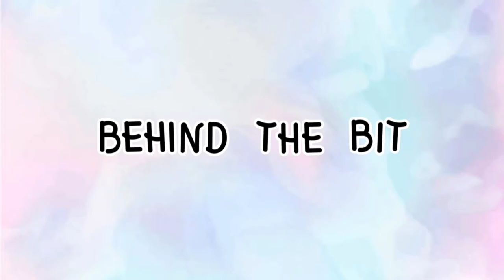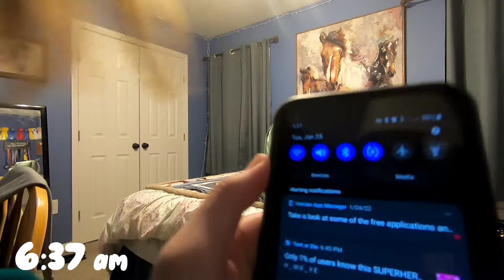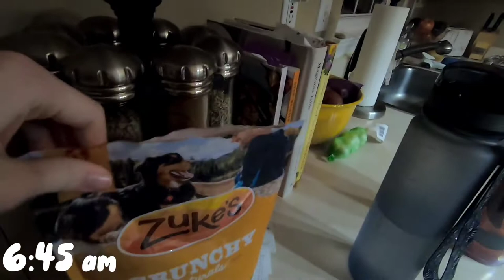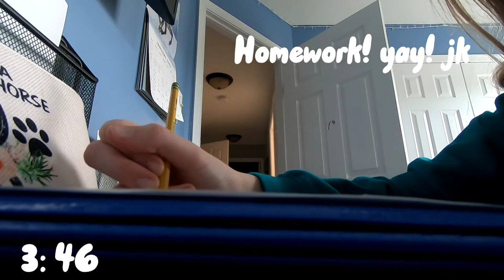24 hours in my life!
24 hours in my life!
Hey guys!

I'm Annabelle. I mainly post edits and riding videos with the occasional vlog. I do not own my own horse but would like to some day. I have been riding for a little over a year. I mainly do jumpers but may switch to hunters as I go. The pony's that I ride are on the older side so I don't jump big.

Basic info:
Name: Annabelle
Age: 12
Discipline: Jumpers
Riding experience: 1 year

Pony's that I ride/that are on my channel (I don't own them but thought it would be fun to add them):
* Gracie: 12.2hh, grey, mare *
* Mimi: 13.1hh, buckskin, 17 y/o, mare *
* Jay: 16 hh, Bay, gelding, Thoroughbred *
* Fern: 16.1 hh, Flea-bitten, mare, Thoroughbred *
* Cranberry/Cran: 12.2 hh, Chestnut, gelding, Welsh Arabian Cross *
* Marvel 14.1 hh, Black, 6 y/o, mare *
* Reese 14.2 hh Black mare *